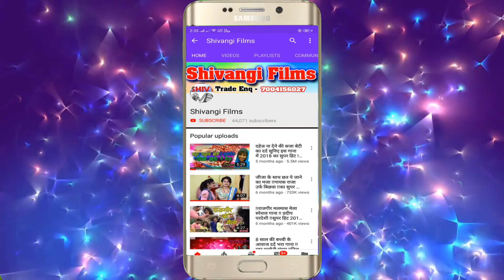Santu Lal Yadav / का आ गया सुपर छठ गीत 2020 / पटाका किनके काहे न लिअईला भौजी / Bhojpuri Song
Title:  Pataka Kinke Kahe Na Liaila Bhauji
Singer:  Santu Lal Yadav
Lable: Shivangi films
Lyrics:  Santu Lal Yadav
Releasing : Rahul
Editor: Pintu Raj
DOP: Bhushan Raja